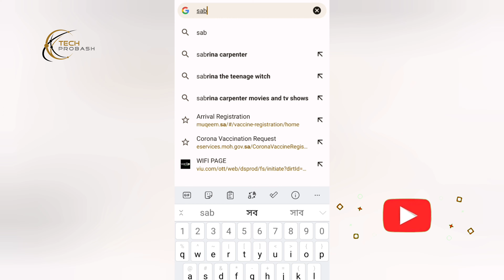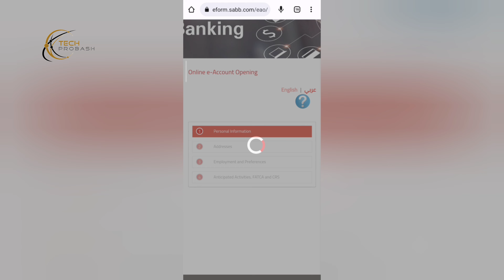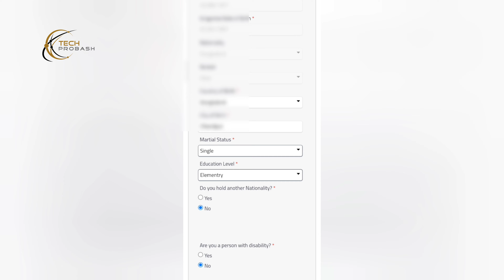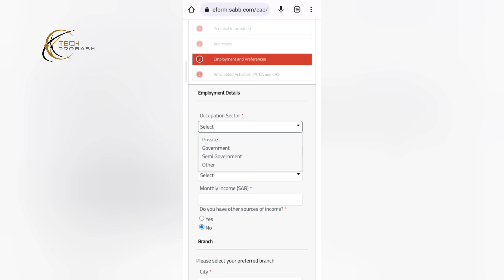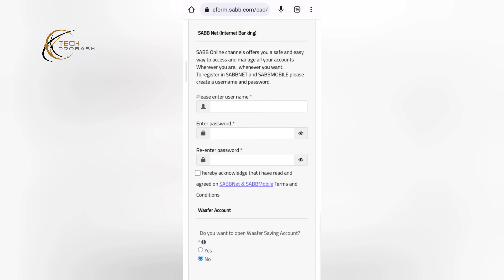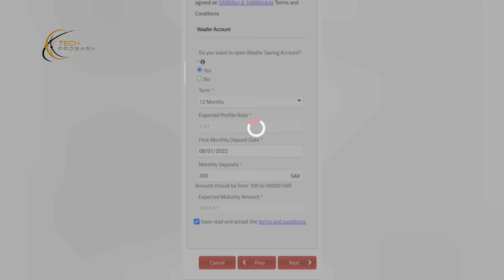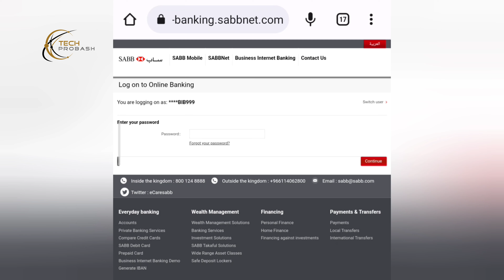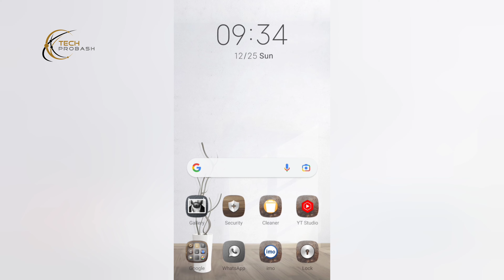SAB Bank Account Opening Online in Saudi Arabia | How to Open New Account in Sab Bank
🎥 Previous Videos: 🎬